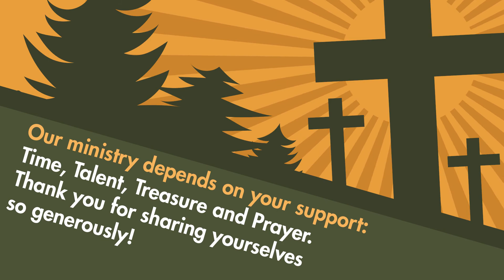CDM Community Church Weekly Announcements - February 7, 2021